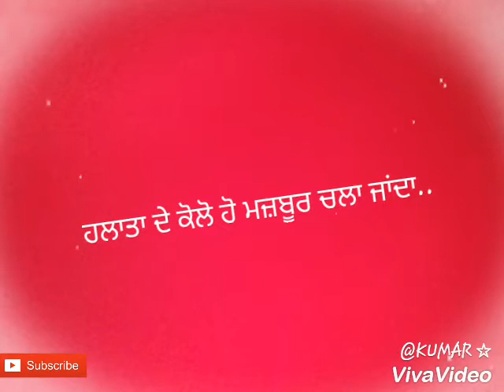oh rply nhi krdi|| motipuria